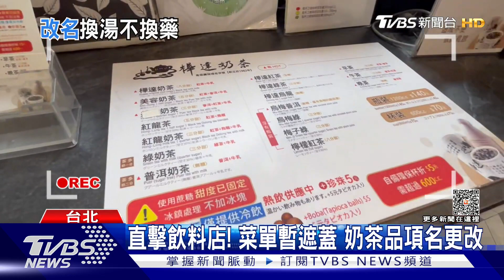喝了變漂亮? 避免誤解 「美容.益壽」奶茶換名｜TVBS新聞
從高雄起家的知名手搖飲品牌，近期公告更改部分品項名，像是不少民眾喜歡的「美容奶茶、益壽奶茶」都改掉了，實際詢問食藥署，「美容、益壽」的確可能讓民眾誤以為有療效，業者則解釋，是避免顧客點餐看不懂，才改以甜度分辨。